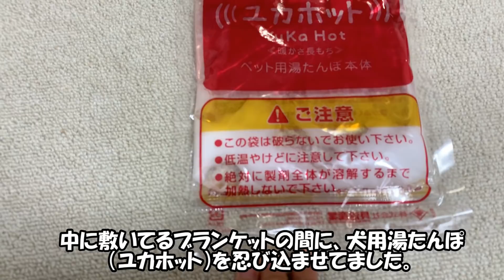寒がりな犬に新しいペットハウスをプレゼント！ママから離れて寝ることはできるのか？【トイプードル】【ペットヒーター】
防寒対策＆1匹で寝れない愛犬のトイプードルのために新しいペットハウスとペットヒーターをプレゼントしました！
あったかペットハウスがあれば自立して寝ることはできるかな？

●買ったハウス　→
「プチリュバン　のペットベッド ペットハウス S ピンク　（4色展開） 」
コード穴付きのものを探してたらこれが評判よかったので買いました。コンパクト＆ふわふわで、熱がこもっていいみたい♪
●ヒーター　→
「ユカペットEX　Sサイズ」
一定時間で温度が自動的に下がるそうで、低温ヤケドの心配が一番なさそうで選びました！他より少し高いけど、やっぱり電化製品は日本製が安心！

コロン　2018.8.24生まれの女の子。撮影時生後1歳2か月 体重1050g。
とても小さいティーカッププードルです。